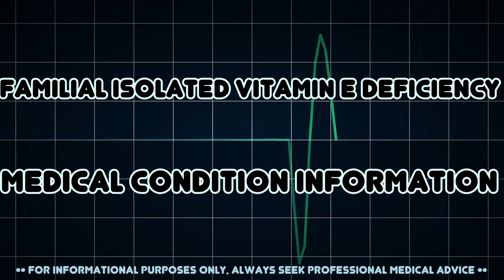Familial isolated vitamin E deficiency (Medical Condition)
Symptoms, risk factors and treatments of Familial isolated vitamin E deficiency (Medical Condition)

Familial Isolated Vitamin E Deficiency is a rare autosomal recessive neurodegenerative disease